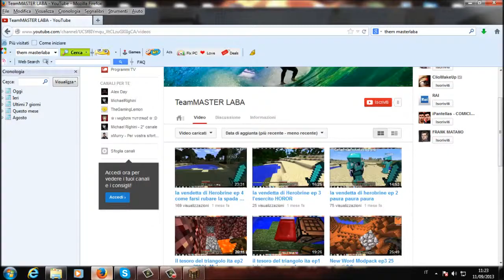hangergame- come trovare la tnt